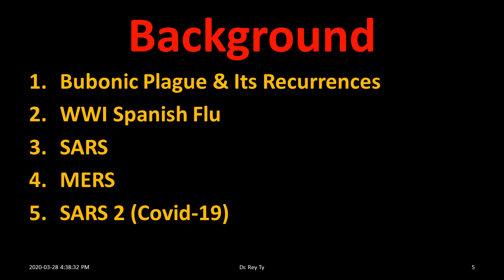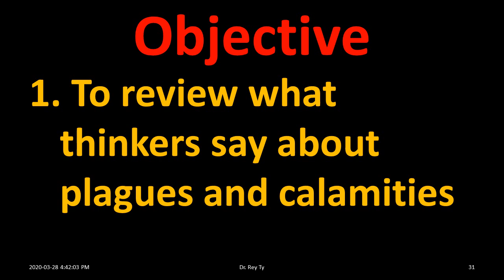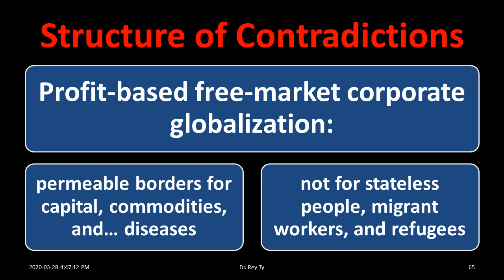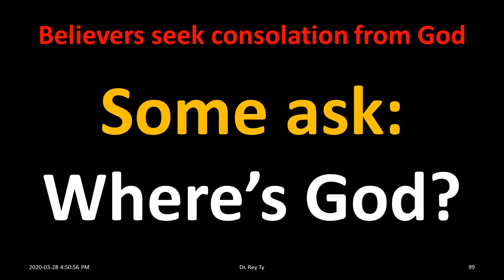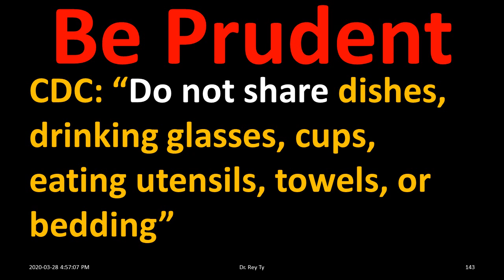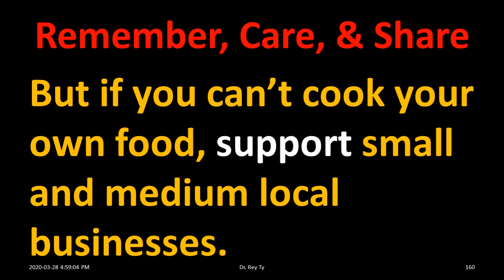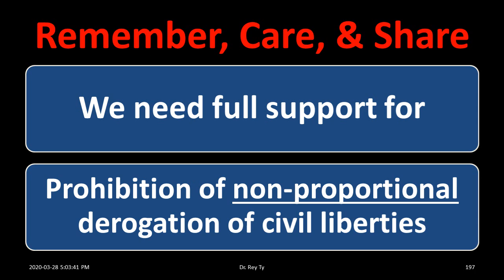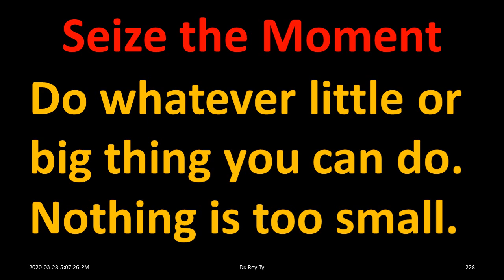2020 03 28 Rey Ty Contradictions in the Time of Coronavirus